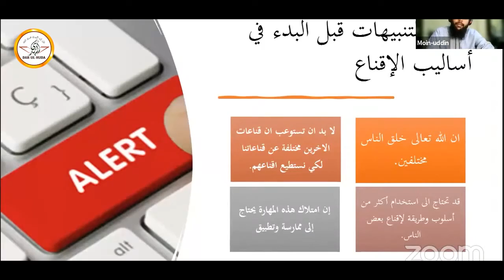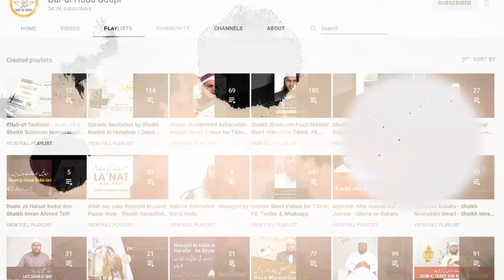289 - Leadership keliye pehle Ilm ki zaroorat hai - Shaikh Moinuddin Madani - Darul Huda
Islamic economics (Arabic: الاقتصاد الإسلامي‎) refers to the knowledge of economics or economic activities and processes in terms of Islamic principles and teachings.Islam has a set of special moral norms and values about individual and social economic behavior. Therefore, it has its own economic system, which is based on its philosophical views and is compatible with the Islamic organization of other aspects of human behavior: social and political systems.

Is a term used to refer to Islamic commercial jurisprudence (Arabic: فقه المعاملات‎, fiqh al-mu'āmalāt), and also to an ideology of economics based on the teachings of Islam that is mostly similar to the labour theory of value, which is "labour-based exchange and exchange-based labour".

Islamic commercial jurisprudence entails the rules of transacting finance or other economic activity in a Shari'a compliant manner, i.e., a manner conforming to Islamic scripture (Quran and sunnah). Islamic jurisprudence (fiqh) has traditionally dealt with determining what is required, prohibited, encouraged, discouraged, or just permissible, according to the revealed word of God (Quran) and the religious practices established by Muhammad (sunnah). This applied to issues like property, money, employment, taxes, loans, along with everything else. The social science of economics, on the other hand, works to describe, analyse and understand production, distribution, and consumption of goods and services, and studied how to best achieve policy goals, such as full employment, price stability, economic equity and productivity growth.

Early forms of mercantilism and capitalism are thought to have been developed in the Islamic Golden Age from the 9th century and later became dominant in European Muslim territories like Al-Andalus and the Emirate of Sicily.

The Islamic economic concepts taken and applied by the states Age of the Islamic Gunpowders and various Islamic kingdoms and sultanates led to systemic changes in their economy. Particularly in the Mughal India, its wealthiest region of Bengal, a major trading nation of the medieval world, signaled the period of proto-industrialization, making direct contribution to the world's first Industrial Revolution after the British conquests.

In the mid-twentieth century, campaigns began promoting the idea of specifically Islamic patterns of economic thought and behavior. By the 1970s, "Islamic economics" was introduced as an academic discipline in a number of institutions of higher learning throughout the Muslim world and in the West. The central features of an Islamic economy are often summarized as: (1) the "behavioral norms and moral foundations" derived from the Quran and Sunnah; (2) collection of zakat and other Islamic taxes, (3) prohibition of interest (riba) charged on loans.

DAR-UL-HUDA plans to Start a:

- Studio
- Clothes Bank
- Bore-well Project